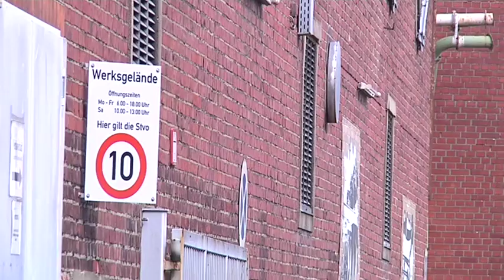Stadt Bocholt kauft IBENA-Gelände für KuBAaI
Jetzt ist es offiziell: Das IBENA-Gelände gehört nun der Stadt Bocholt. Im Rahmen des KuBAaI-Projekts sollen hier voraussichtlich 2018 über 80 Wohnungen und Gewerbeflächen entstehen. Das ist aber nur der Anfang.